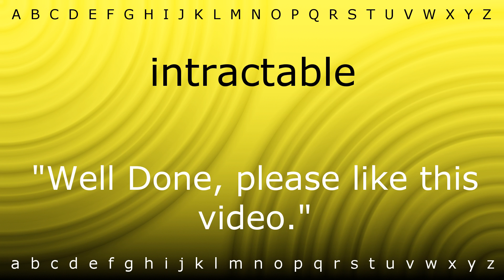Here I will teach you how to pronounce 'intractable' with Zira.mp4